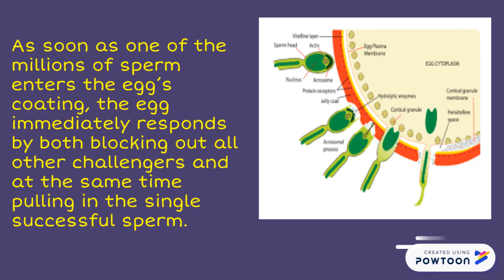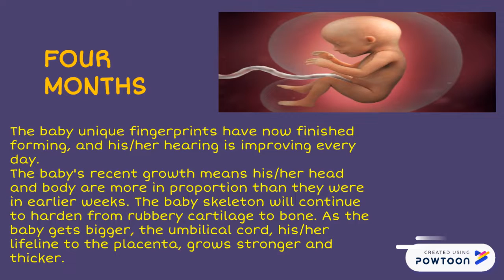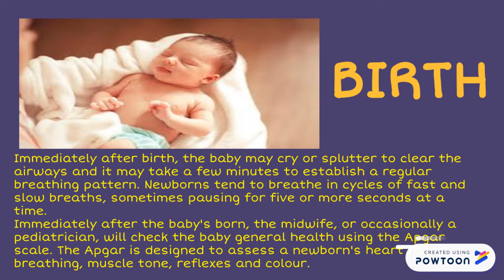HUMAN DEVELOPMENT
HUMAN DEVELOPMENT FROM CONCEPTION TO BIRTH-- Created using Powtoon -- Free sign up -- Create animated videos and animated presentations for free.  PowToon is a free tool that allows you to develop cool animated clips and animated presentations for your website, office meeting, sales pitch, nonprofit fundraiser, product launch, video resume, or anything else you could use an animated explainer video. PowToon's animation templates help you create animated presentations and animated explainer videos from scratch.  Anyone can produce awesome animations quickly with PowToon, without the cost or hassle other professional animation services require.